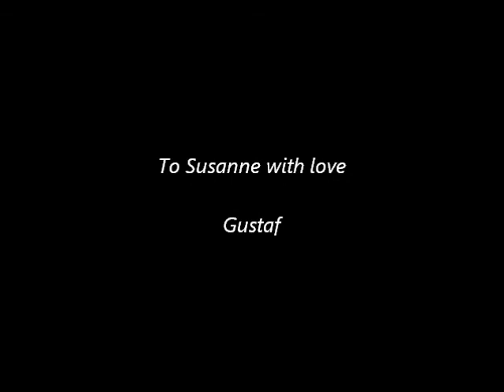Gustaf´s music-collection - Dreams.wmv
From Gustaf´s music-collection - to Susanne